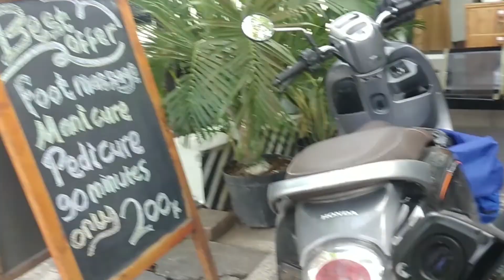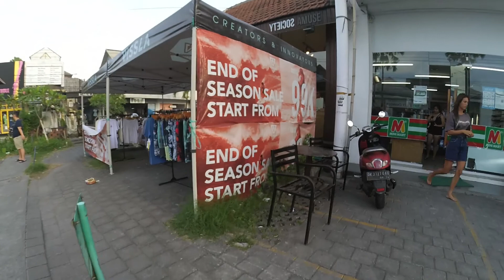How to Shoot Beautiful Stangers on the Street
Hi everyone My name is Puri.
I am a professional photographer and doing a lot of fashion and branding shot in Bali.
This moment I will share some behind the scene when I go down to the street and shooting random stylish stranger in Bali.

For more about my work you can check my Instagram